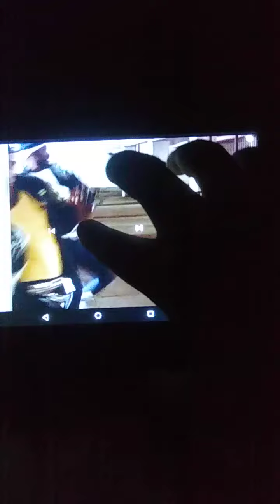michael jackson kid